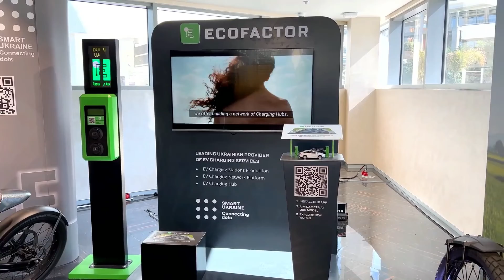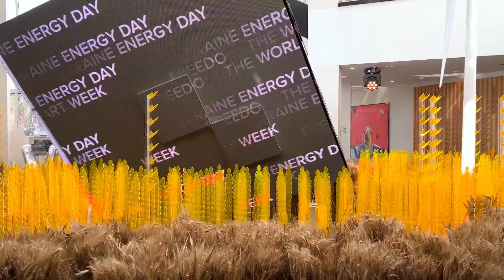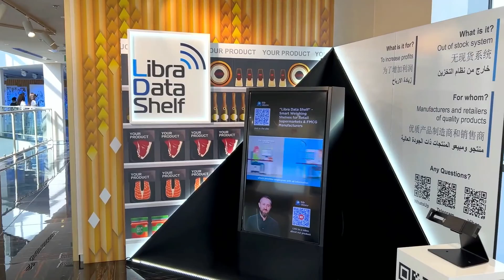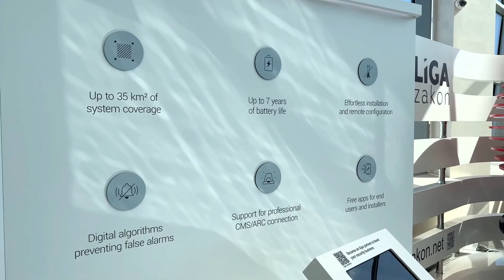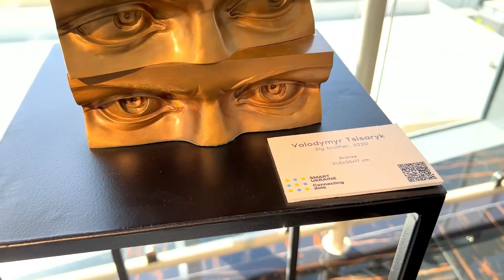Ukraine pavilions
lastdreamonyou